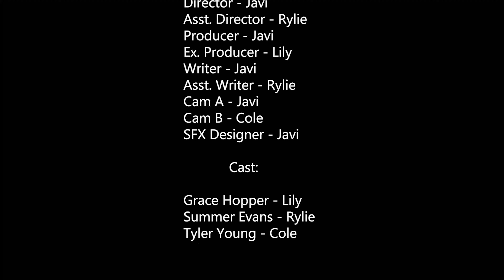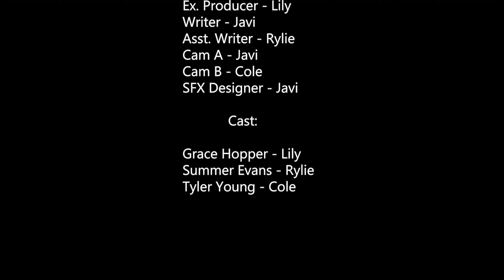Granny Grapes | Horror Short